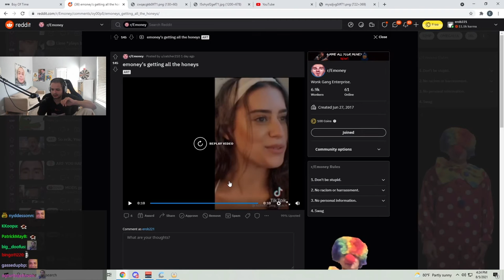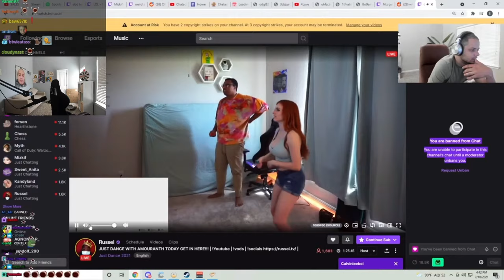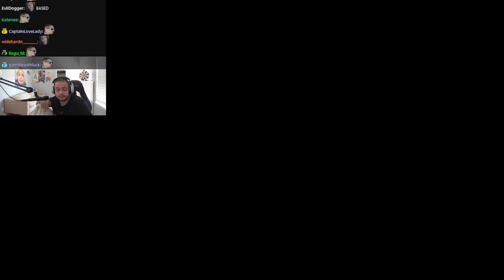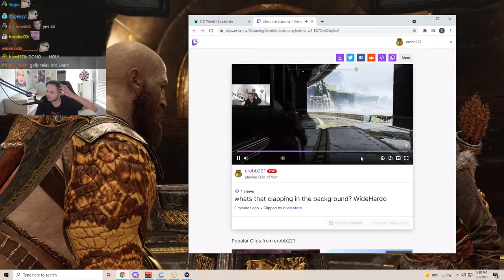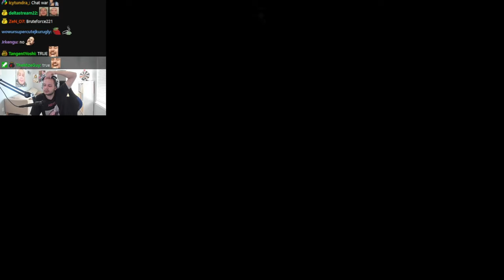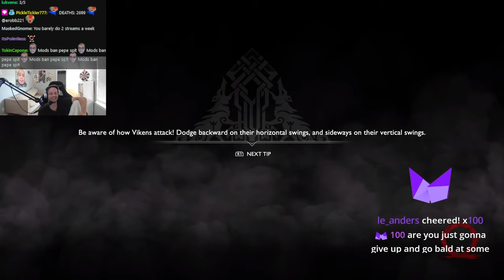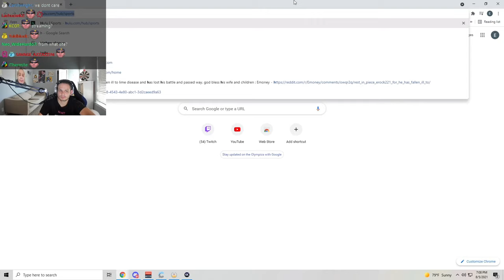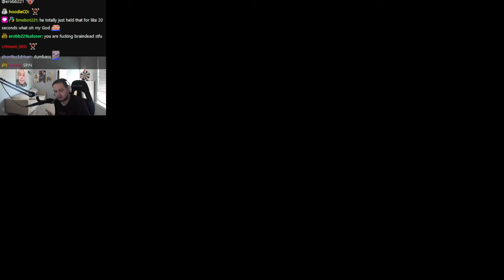[DELETED][2/2] 2021-08-05 'COWBOYS GAME TODAY WOOO'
Part 1: youtu.be/yFmN1DeWm0o

0:00:00 Intro
0:14:32 Blackjack
0:18:38 Closet
0:38:04 God of War